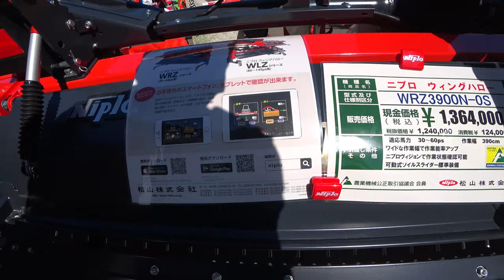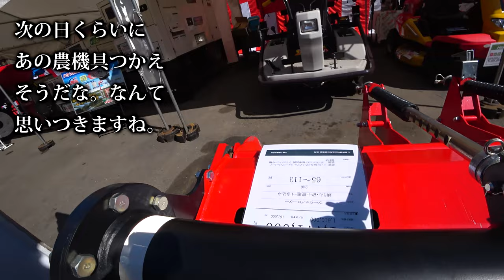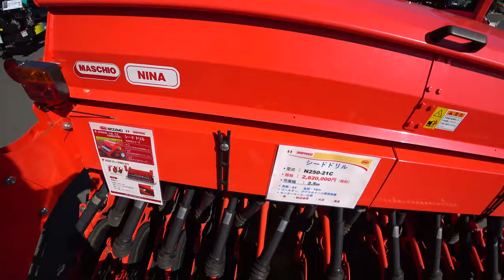【会社員実家農業手伝う】2023大規模展示会でハローを見ていたら、ナタ爪がきになった・・・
関連動画
4隅の残耕を抑えるトラクター耕耘方法?美しい田んぼ or 畑を作る?